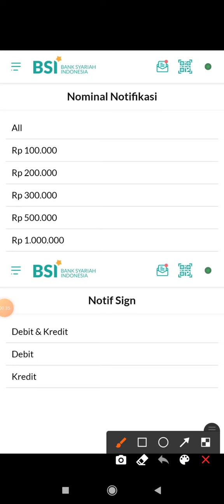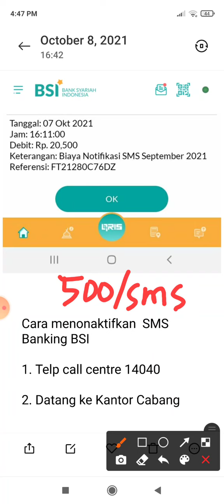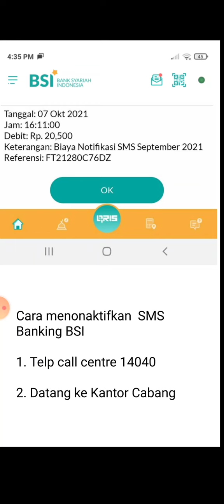Cara Menonaktifkan Notifikasi SMS Banking BSI Tanpa Harus ke Kantor Bank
Cara mudah menonaktifkan sms banking BSI tanpa harus datang ke kantor bank.